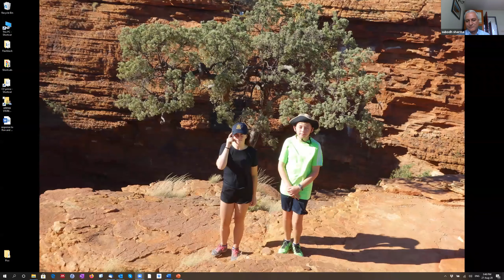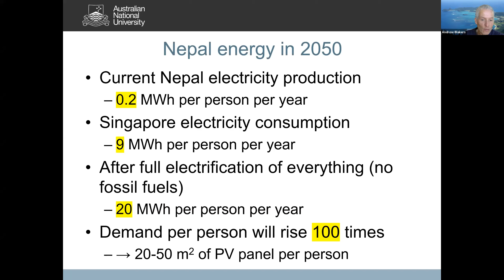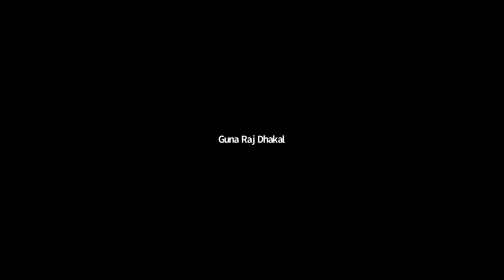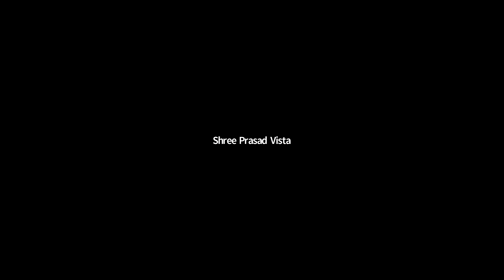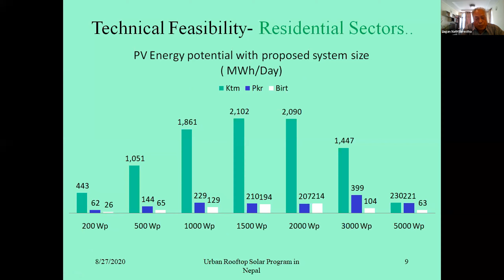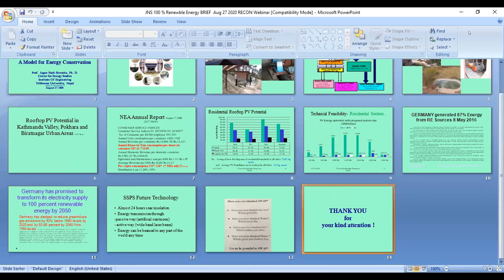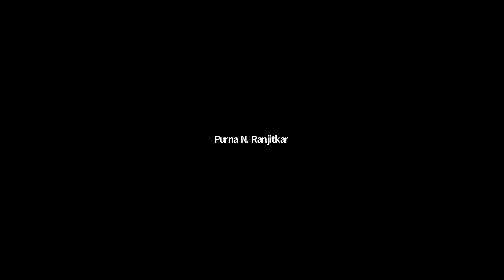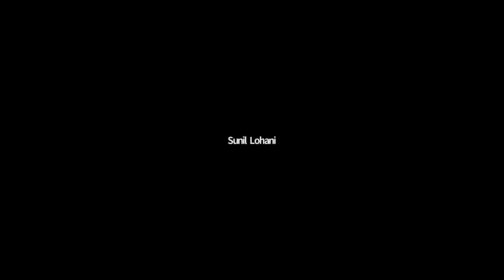100% Renewable Energy Supply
100% Renewable Energy Supply by RECoN